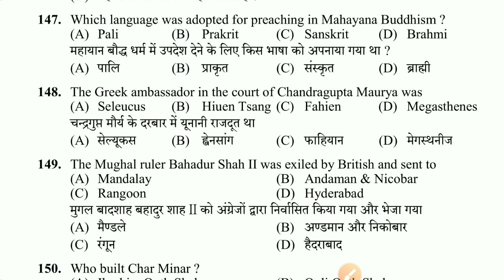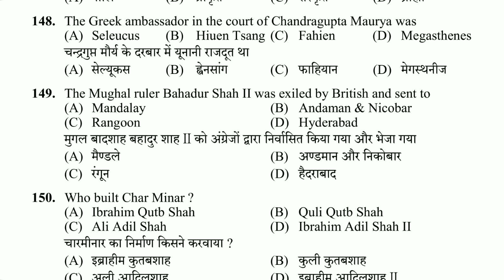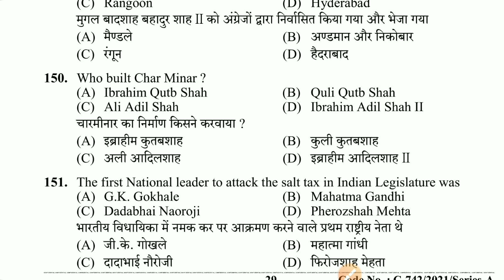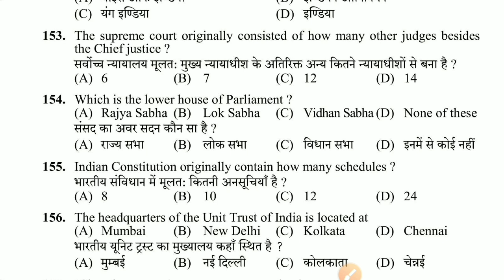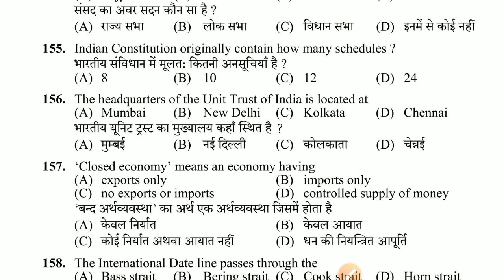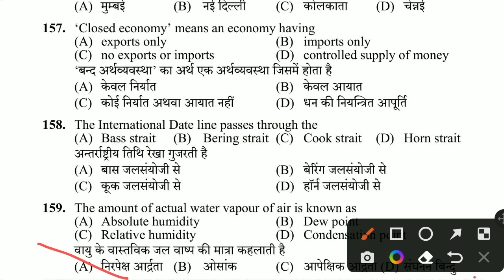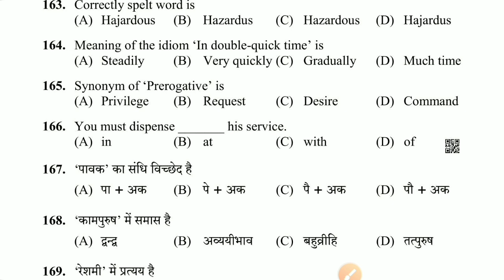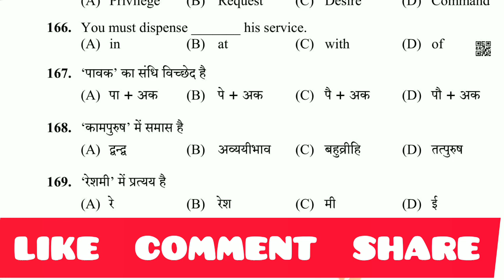कितना जानते है आप ? MOCK TEST - 02 | MOST IMPORTANT QUESTIONS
IMPORTANT FOR 👇👇
HP SECRETARIAT CLERK PREPARATION
HP STAFF NURSE PREPARATION
HP LINEMAN MOCK TEST
HP ELECTRICIAN GK QUESTIONS
HP SUB INSPECTOR PREPARATION
HP JOA IT 965
HP CLERK 962
HP PATWARI PREPARATION 2022